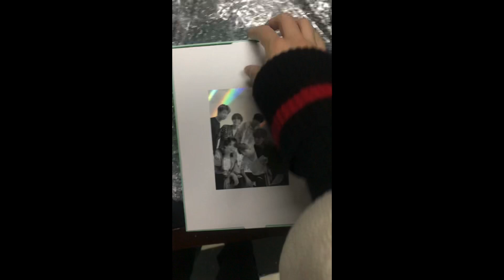BTS 2020 SEASON’S GREETINGS UNBOXING